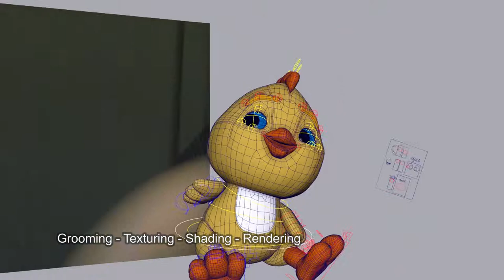CG Generalist / Character Dev - Grooming - Animating- Rendering Demo REEL